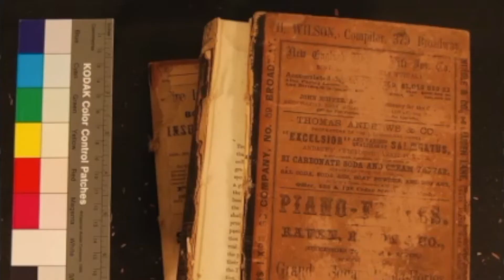Smithsonian Cares Vanessa Smith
Why is preserving cultural heritage so important to the Smithsonian Libraries? Vanessa Haight Smith, head of the Libraries’ preservation department, answers that question and more!

to discover more about our conservation program.

Also, explore to further engage with the Smithsonian online.